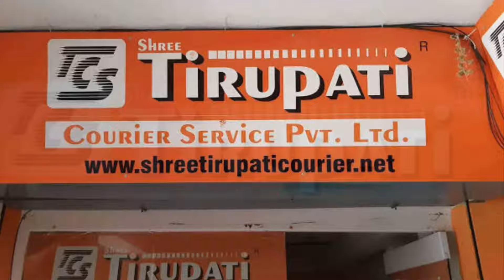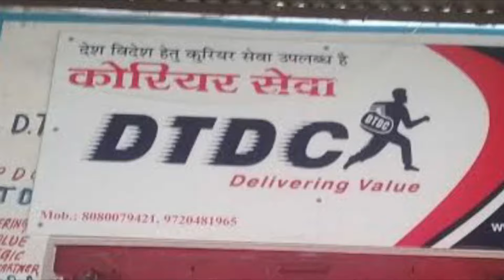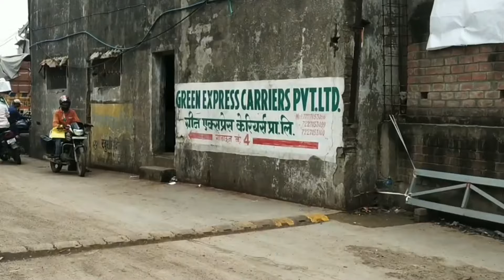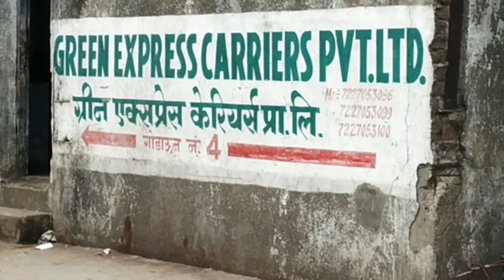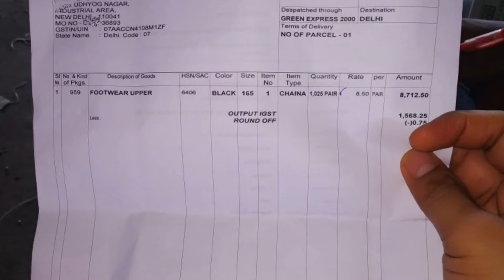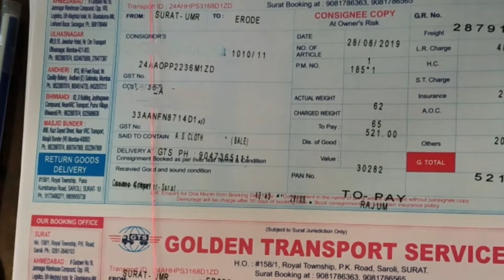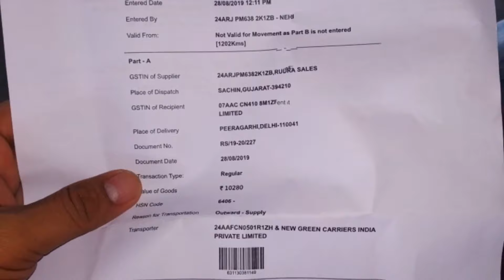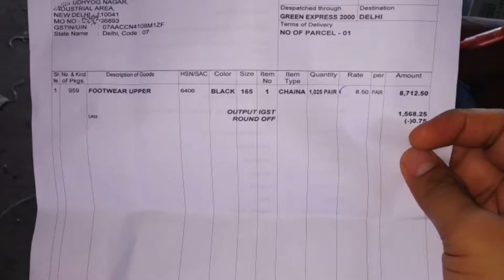How to send Parcel through Courier & Transport | कितनी दूरी का कितना पैसा लगता है | Surat Market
सूरत से कपडा भेजने में कितनी दूरी का कितना पैसा लगता है | How to send courier | How to Saree through Transport
best video link👇